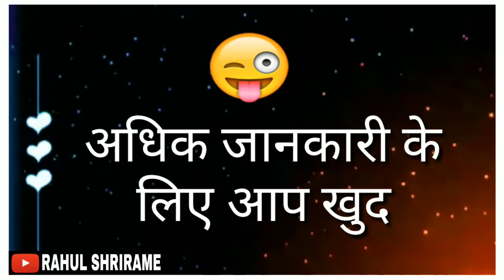Marathi_Black_Screen_Status Marathi attitude dialog status Marathi DJ remix status / 😔 sad Status/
Marathi New attitude Status
Rahulshrirame attitude Status, bhaigiri Status, marathi Love Status, dj remix Status, sad Status,Shala Status, Rada Status,

Whatsapp Status 2020, School Status, love status, Marathi Attitude status , marathi dj remix status,
Marathi dialogue Status, marathi Hindi mix status, Rada Status 2018, school Love Story Status, gavti story status,
Marathi Black screen Status 2020, new marathi Status, Marathi attitude Status, Marathi bhai giri Status,full marathi Status, comedy marathi status,
भाईगिरी स्टेटस, दादागिरी स्टेटस, sad Song status, Dj Song Status, Deva gruop pune, tigar group , maya bhai,
Whatsapp Status 2020,Sad Story Status, Marathi Love story, Rada,
Whatsapp dialogues Status, attitude dialogues status, marathi dj status, Love Story, भाईगिरी स्टेटस , दादागिरी स्टेटस, marathi song status, Rahul shrirame, marathi video song 2019_2020,